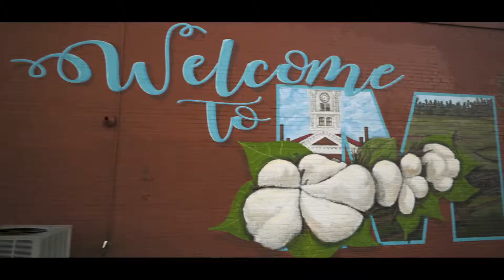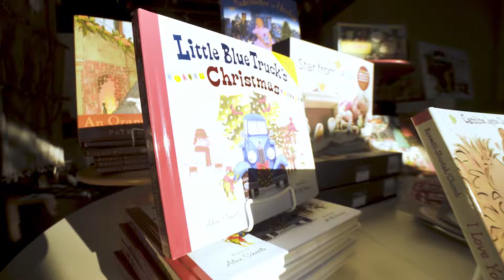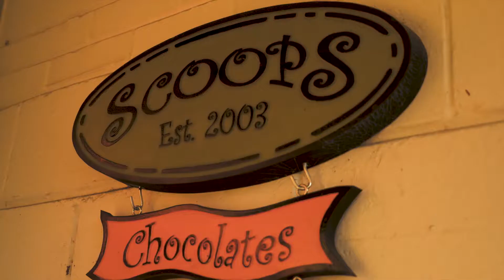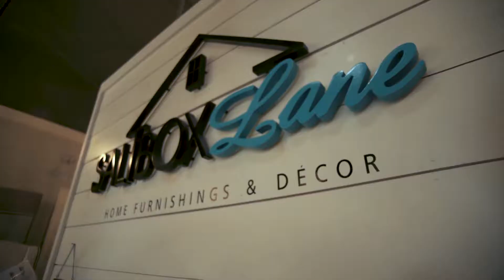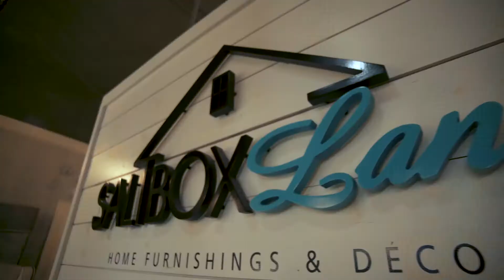Monroe, Georgia Country Living Magazine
This is a video I shot a couple weeks back for The Prince Group about Monroe, Georgia.
I had never been but the downtown was great! A lot of amazing small businesses.
We interviewed Stephanie Cannon with The Story Shop and she talked about how she was named one of Country Living Magazine's most creative people. She also talks about how she brought classic books like Narnia, Harry Potter, Wizard of Oz, Alice in Wonderland and more to life and created a place where kids want to read!

We also spoke with Maghan Fisk at Saltbox Lane. Her unique design and furniture makes her one of the most attractive spots in downtown Monroe.
If you're ever in the area You should definitely check out Monroe, Georgia and stop in and say hey to the owners of those two amazing stores.